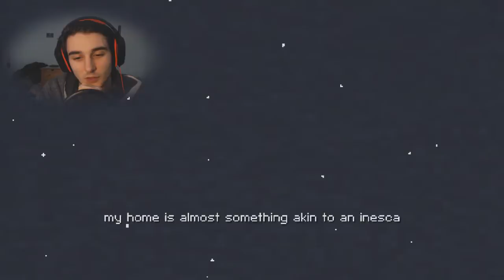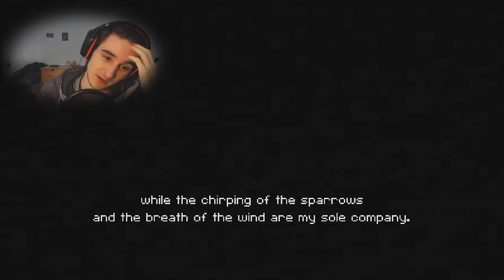UNANGENEHM | Let's Play Calm Time [Deutsch] (Facecam) Indie Horror Game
Woah. Nach dem Spiel fühlt man sich wirklich schlecht. Krasser Shit.
▶Calm Time Download (free) (indie horror game)

▶Let's Play Horror Games (deutsch facecam)

Steam: Corrupty

Corrupted 2014